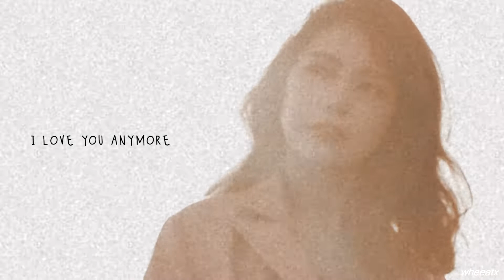solar x jin - love you anymore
ane. she/her. brazilian btsmoo stan.